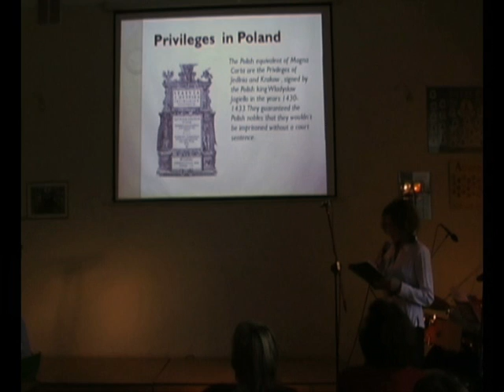I Liceum Ogólnokształcące im. Marcina Kromera w Gorlicach - Comenius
Film projektu Comenius.